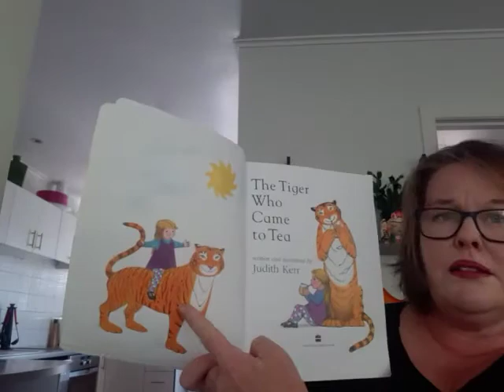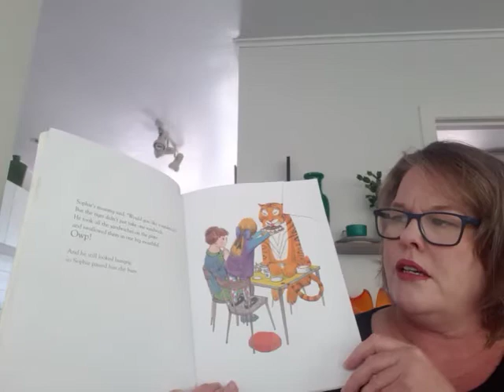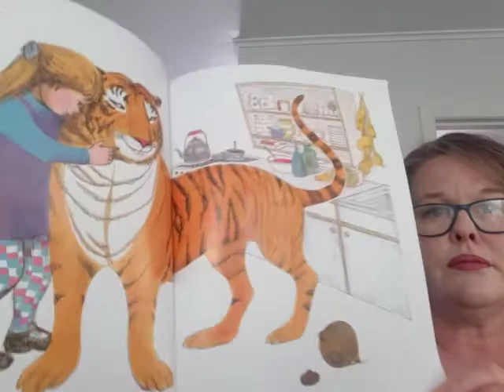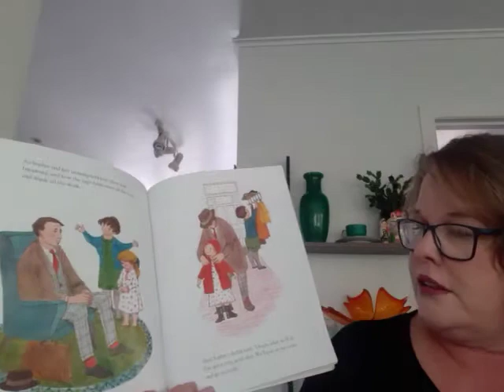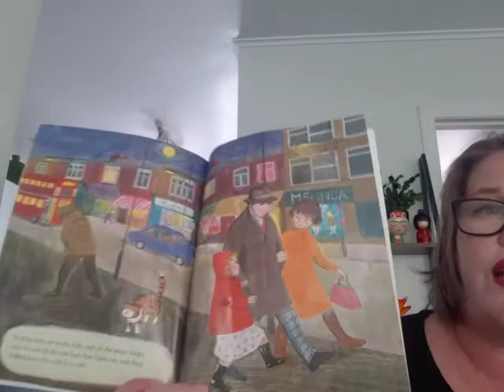The Tiger Who Came To Tea - By Judith Kerr